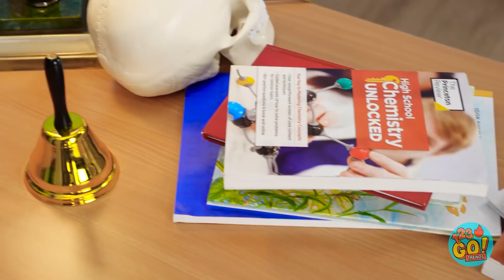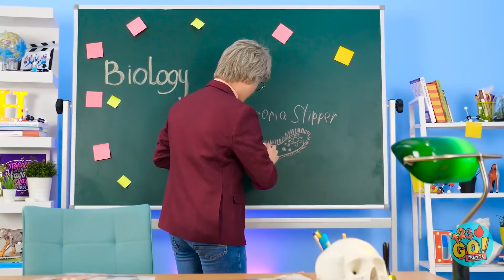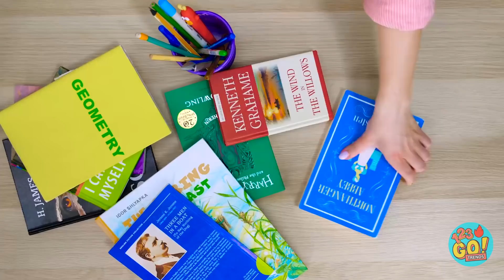SI LAS COSAS FUERAN PERSONAS | Situaciones cercanas con el maquillaje y la comida por 123 GO! TRENDS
Si fueras un objeto, ¿qué serías? ¡Avísanos en los comentarios!